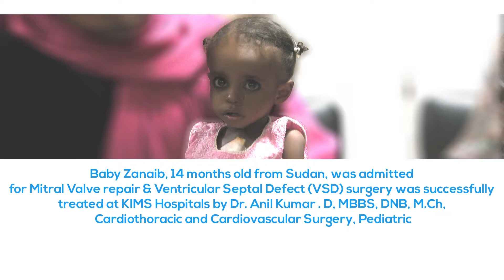Baby Zanaib's Testimonial :: Mitral Valve & Ventricular Septal Defect Surgery :: Dr. Anil Kumar . D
Baby Zanaib, 14 months old from Sudan, was admitted for Mitral Valve repair & Ventricular Septal Defect (VSD) surgery was successfully treated at KIMS Hospitals by Dr. Anil Kumar . D, MBBS, DNB, M.Ch, Cardiothoracic and Cardiovascular Surgery, Pediatric